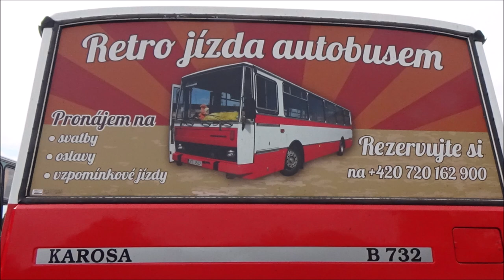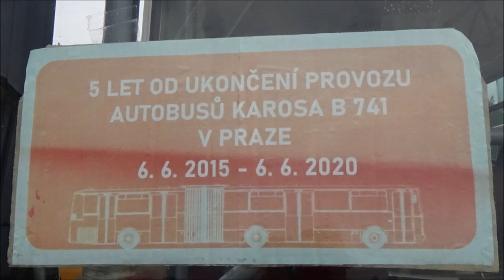2.sraz autobusů Karosa řady 700 - 5.9.2020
V sobotu 5.9.2020 se na letišti Hradčany u Ralska konal 2.sraz autobusů Karosa řady 700. Letos byl navíc rozšířen o všechny typy autobusů československé výroby. Jako dopravu na sraz bylo možné využít historické autobusy, které vyrážely na sraz z Prahy, Chomutova nebo Ústí nad Labem.

Děkuji za nádherný den i natáčení uživatelům: Andytrains a Lukáš Kopecký

Hudba: Silent Partner - Don’t Turn Back
              Silent Partner - Bright Future